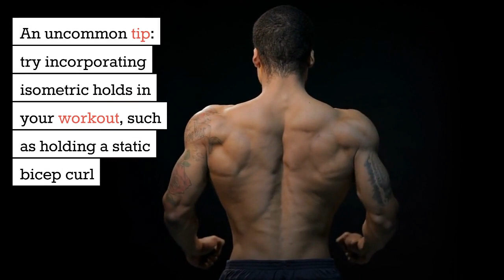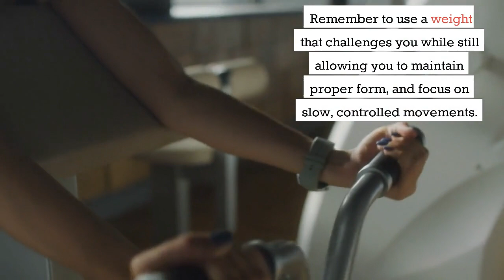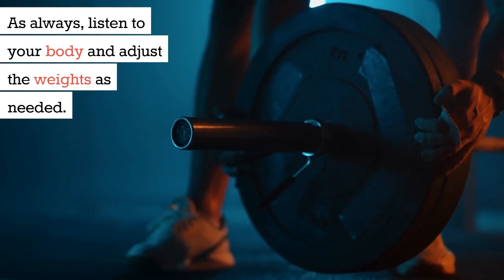Rev Up Your Back and Bicep Gains: Uncommon Workout Routine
Remember, it's important to not only focus on the number of sets and reps,
 but also on proper form and technique. As always,
listen to your body and adjust the weights as needed.
6 Views - Feb 2, 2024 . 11% 1.13K/10K